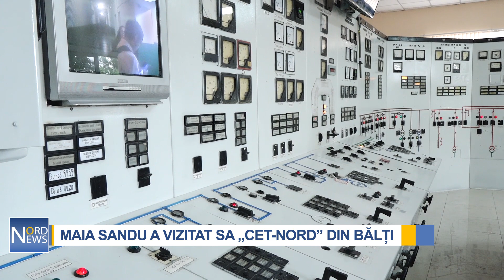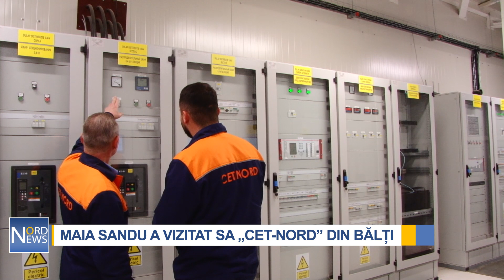Maia Sandu și-a pus casca și a mers să inspecteze SA „CET-NORD” din Bălți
Și-a pus casca și a mers să inspecteze SA „CET-NORD” din Bălți. Astfel, Maia Sandu a vrut să facă cunoștință cu rezultatele investițiilor europene pentru întreprindere și să se convingă de faptul că locuitorii din municipiu vor primi neîntârziat și fără probleme agentul termic. Șefa statului a rămas impresionată de procesul de modernizare, care, spune ea, trebuie să continue pentru că „investițiile în domeniul energetic sunt importante”.